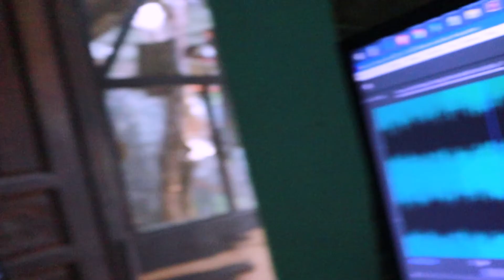TOKTOK Short Film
napressure lang na mag create ng short film dahil sa kakakulit ng batang kasama ko sa bahay.

masaya kana Marlo? crack!!!